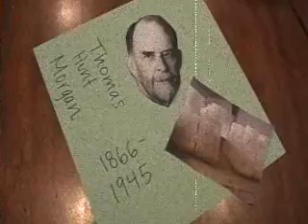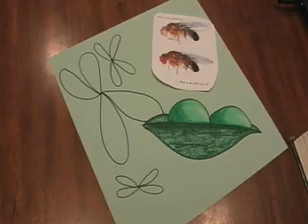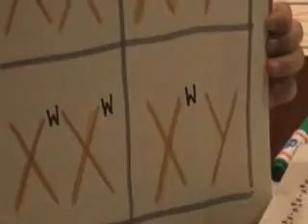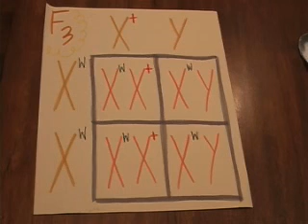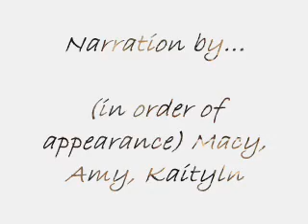Thomas Hunt Morgan AP biology video 2010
2010 ap biology video with Macy, Kaitlyn, and Amy :D enjoyyy

sorry for any techy vid problems ... this was my first time using these programs xD

music from Augustana "Boston," Kesha "Tik Tok," SS501 "Because I'm Stupid," and Bach piano
music belonging to Social Media Holdings